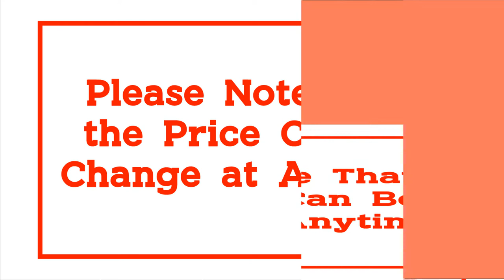Best Carburetor | Top 10 Best Motorcycle Carburetor in 2021 from Aliexpress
10.Universal 28mm 30mm 32mm 34mm 2T 4T PWK Motorcycle Carburetor Carburador For Mikuni Koso For ATV Suzuki Yamaha Honda Power Jet

09.ZSDTRP Universal Multicolor Motorcycle Carburetor 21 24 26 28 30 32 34mm Power Jet Dirt Bike 4T PWK Carburador 110cc 250cc 125cc

08.High Quality 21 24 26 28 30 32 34mm MAIKUNI PWK carburetor carb universal 2T 4T engine motorcycle scooter UTV ATV Dirt Bike

07.PWK Carburetor 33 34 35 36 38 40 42mm Racing Carb Universal 2T 4T engine Dirt Bike Motocross Motorcycle Scooter ATV Quad

06.MAIKELONG PWM 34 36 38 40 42mm For Keihin Carburetor Universal Shift Karts 2T Racing Motorcycle Scooter ATV KTM 250CC Carburador

05.ZS Racing 2T 4T Universal Keihin PWK OKO Motorcycle Carburetor Carburador 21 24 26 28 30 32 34mm With Power Jet For Racing Moto

04.motorcycle universal 21mm 24mm 26mm 28mm 30mm 32mm 34mm PWK Carburetor Carburador For MAIKUNI 2T 4T engine scooter UTV ATV

03.PowerMotor 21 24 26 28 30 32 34mm Universal Black Mikuni Maikuni PWK Carburetor Parts Scooters With Power Jet Motorcycle ATV

02.ZSDTRP PZ30 Carburettor+Cable For Keihin Motorcycle TTR250 PZ30 Carburettor 175CC/200CC/250CC Hand/Cable PZ30 VM26 Carburettor

01.Alconstar- Universal PWK 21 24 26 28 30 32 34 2T 4T Motorcycle Carburetor With Power Jet For Yamaha For Mikuni Koso For ATV